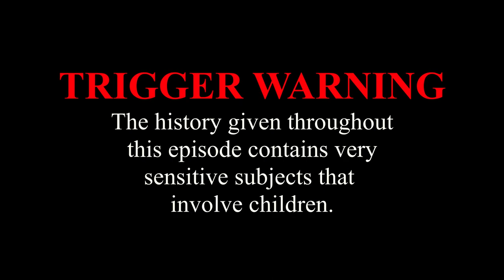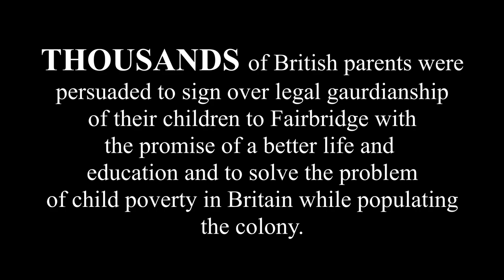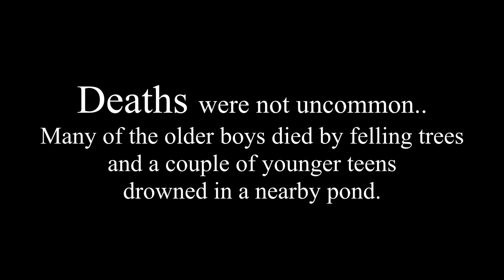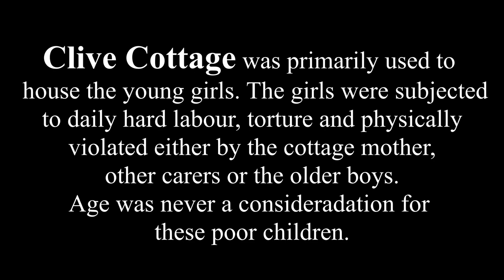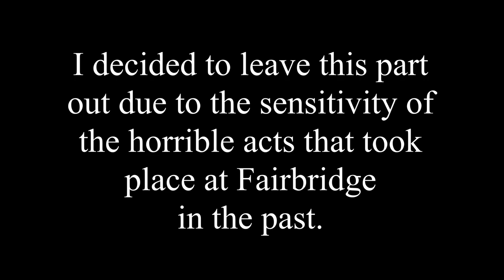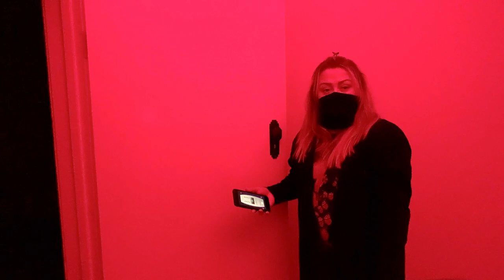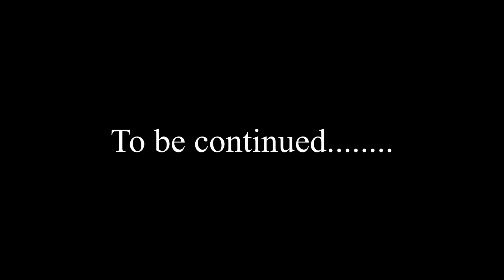Clive Cottage Part 1 | S02 E01 | Full Paranormal Investigation | Ethereal Sisters Paranormal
On this episode of Ethereal Sisters Paranormal, we visit the infamous Clive Cottage at Fairbridge, Western Australia. We conduct a full paranormal investigation at the cottage and gather some incredible paranormal evidence.

Fairbridge Farm School was originally opened by founder Kingsley Fairbridge in 1912.
The purpose of these schools was to bring over povety stricken children from Britain.
The British and Australian Governments persuaded parents to sign over legal gaurdianship and relinquish all parental rights.
The families of these children were told they would have a better life, future and education.
THIS WAS A LIE!!
Children were subjected to daily hard labour, severe punishments, rotting food, torture and sadly every form of abuse.
We wanted to stand up for these poor children so we've dedicated this investigation to all the victims, who continue to suffer to this day.

Want to help us investigate bigger and better locations??

We're incredibly grateful for any donations and thank you for your ongoing support xx